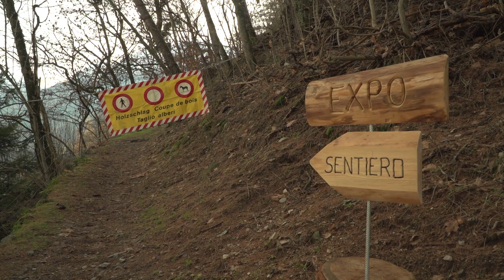Danni maltempo Valposchiavo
I danni causati dal maltempo in Valposchiavo rirpesi con un drone.